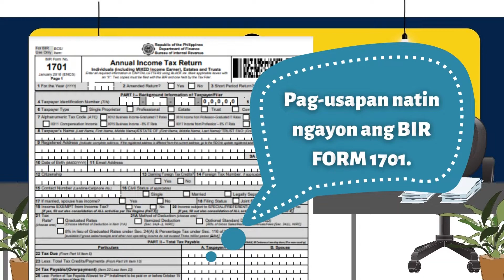Let's Talk about BIR Form No. 1701!